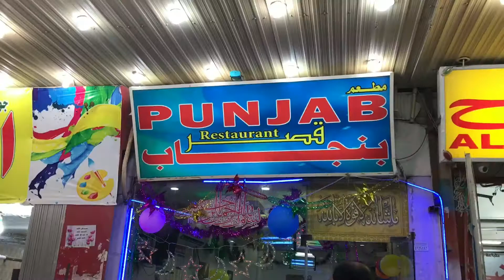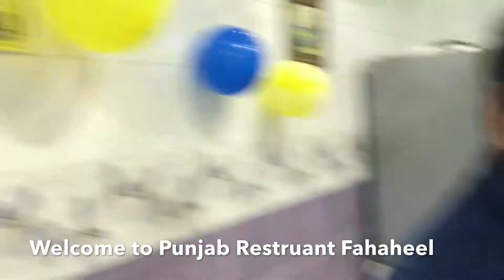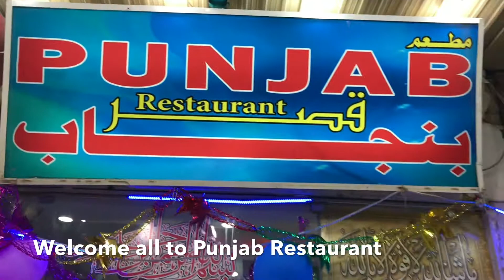Opening Ceremony of Punjab Restaurant in Fahaheel B-7 S-Ras Al-Khaima Near Olive and Gulf Mart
Punjab Restaurant in Fahaheel open on 01/05/2018 with (Pakistani, Indian, Arabic & Chinese Food)

Regards